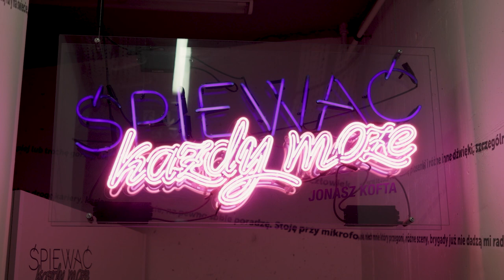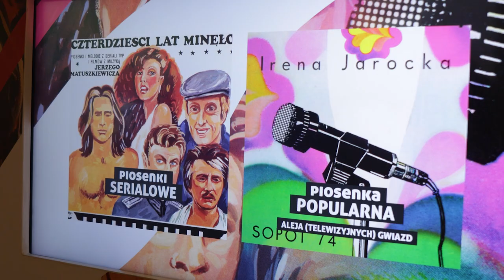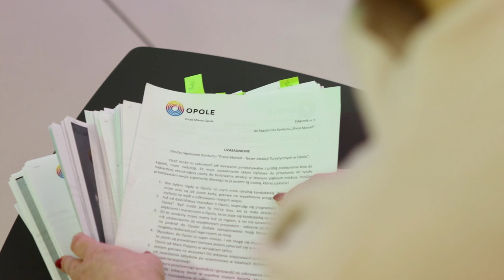Praca marzeń w Opolu wyniki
Ponad tysiąc zgłoszeń z całej Polski nadesłano do projektu organizowanego przez Opole zatytułowanego "Praca marzeń". Tak liczny odzew spowodował, że zwycięzca nie będzie tylko jeden. Dziś poznaliśmy osoby, które "przetestują nasze miasto".